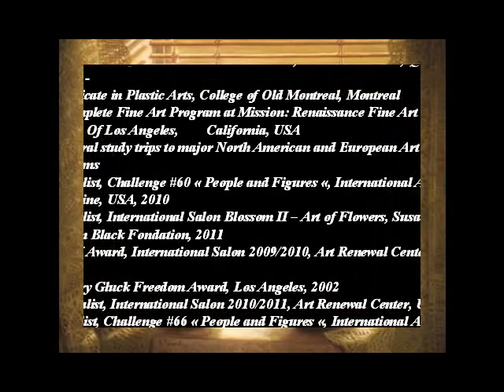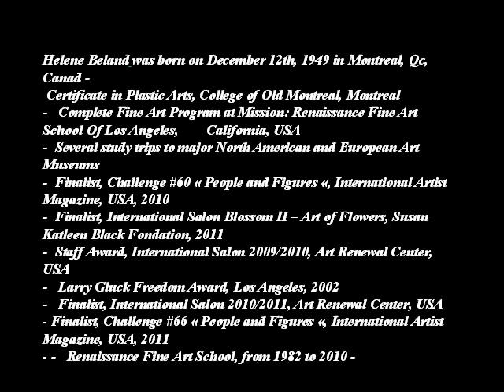HELENE BELAND - 1949 - CANADIAN PAINTER- A C -